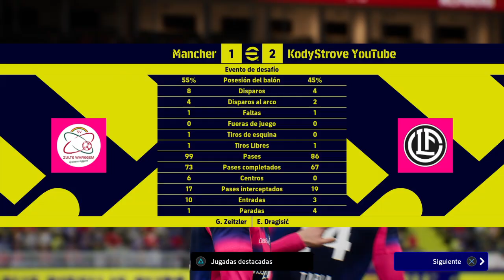IMPOSIBLE QUITARLE EL BALON CHICOS!! MESSI *94* vs MESSI LEYENDA *100* 🐐 | eFootball 2022 Dream Team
Compro a Messi con GP y me enfrento a Messi Leyenda de 100 junto con Neymar Leyenda por primera vez en Dream Team eFootball 2022

Ha llegado eFootball el cual es un JUEGO de FUTBOL GRATIS o FREE TO PLAY para PS4 PS5 XBOX ONE XBOX S PC IOS ANDROID en donde podremos jugar DESAFIOS ONLINE como DESAFIOS OFFLINE y uno de sus principales MODOS DE JUEGO es DREAM TEAM el cual consta de ir CREAR PLANTILLA y puedes meter jugadores LEYENDAS, JUGADORES DESTACADOS o POTW, jugadores reales como MESSI CRISTIANO RONALDO MBAPPE NEYMAR entre otros.

En este canal vas a APRENDER TUTORIALES de COMO JUGAR COMO DEFENDER COMO REGATEAR TACTICAS LOS MEJORES ENTRENAMIENTOS y DT o ENTRENADORES y las mejores FORMACIONES con ESTILO DE JUEGO de POSESION, CONTRAATAQUE RAPIDO, CONTRAATAQUE LARGO, POR LAS BANDAS y BALONES LARGOS demas tambien PARTIDOS EN LINEA y COMO MEJORAR tu ESTILO DE JUEGO asi como PACK OPENING y REVIEW de jugadores tambien INFORMACION del MANTENIMIENTO y NOVEDADES de cada lunes y jueves.

Se ha terminado la PRIMER TEMPORADA o SEASON 1 de eFootball 2022 y está por llegar la TENPORADA 2 o SEASON 2 de eFootball 2022 donde habrá NUEVA ACTUALIZACION en DREAM TEAM y CAMBIOS en la JUGABILIDAD al igual que la LIGA de EFOOTBALL o como muchos lo conocemos DIVISIONES donde se empieza en Division 10 y el objetivo es llegar a DIVISION 1.
como hacer regates también conocidos como regates, skills, habilidades, dribles, amagos en eFootball 2022 Dream Team PS4 acá te enseño la mejor manera de jugar al PES 2022